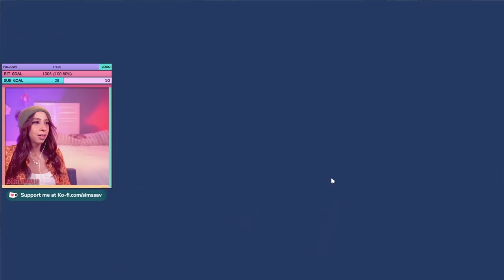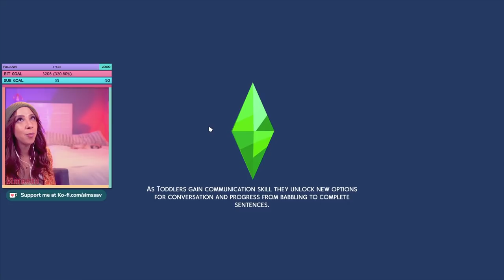SIMS 4 LEGACY CHALLENGE FAMILY MAKEOVERS 🔥😍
*this is an edited live stream*